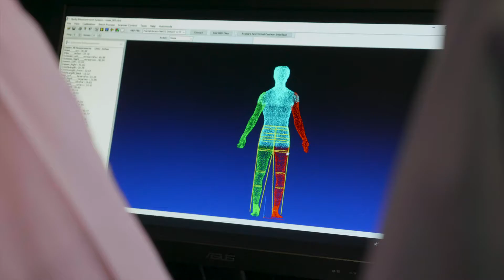Parrish Jones - Hello Social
Client: Parrish Jones
Product: Hello Social